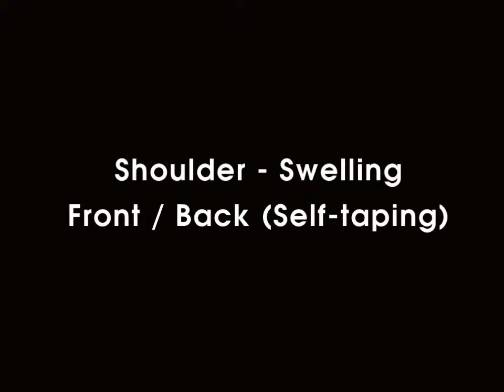Acti-Tape - Swelling - Front / Back - (Self-taping )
The most advanced Elastic Therapeutic Sports Tape

Acti-Tape may help you with:
- Alleviation of pain
- Relaxing overused and overextended muscles
- Repositioning of joints
- Reducing edema, inflammation and discomfort
- Supporting rehabilitation from muscular injuries